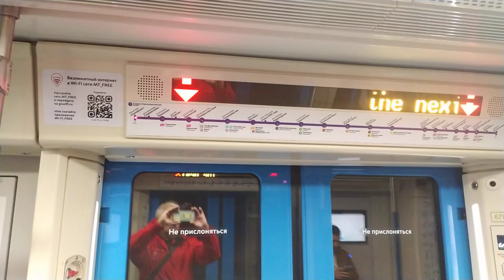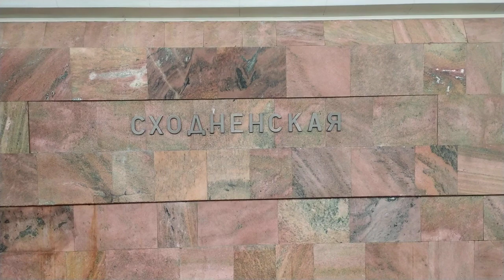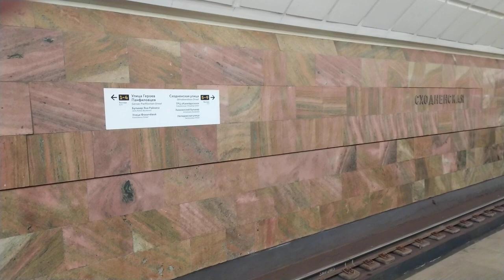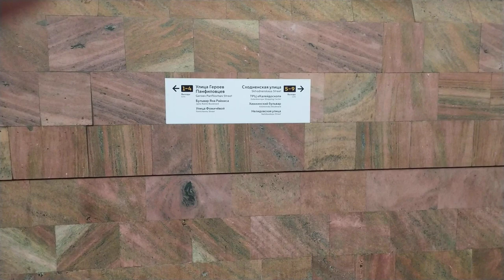Skhodnenskaya metro Moscow, Violet Line - interior view, arrival and departure of the train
Сходненская станция метро Москва, Фиолетовая Линия